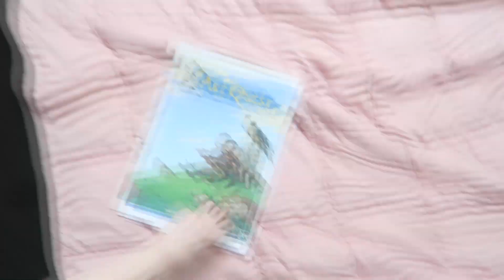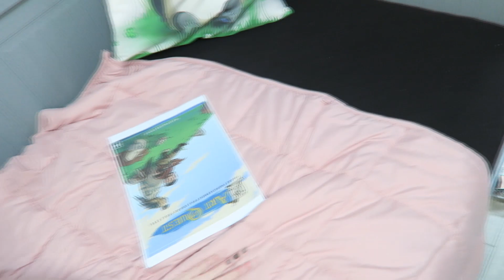Quarantine Catch Up | 11/04/2020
Let's have a catch up in isolation! Let me know how you're getting on and what you're doing to stay sane and keep busy.